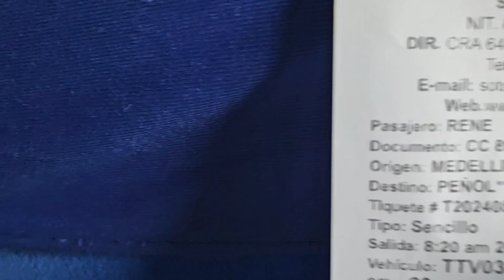EL PEÑOL DE GUATAPE COLOMBIA UN LUGAR REALMENTE HERMOSO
En esta aventura nos fuimos a guatape para subir la famosa piedra del peñol en guatape un lugar realmente tal cual lo ves en videos y fotos hermoso y aun así se queda corto para describir la belleza que se observa aún con sus 708 escalones vale la pena subir en realidad un lugar imperdible en colombia